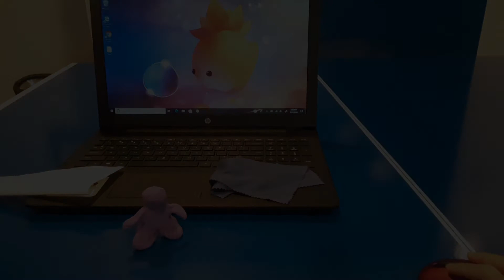Computer Mouse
Enjoy the smaller things in life!